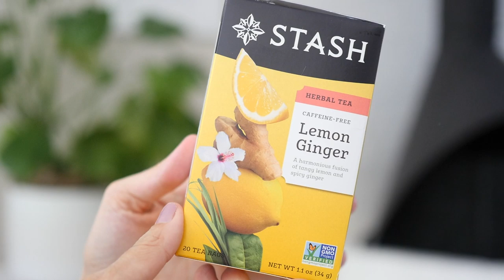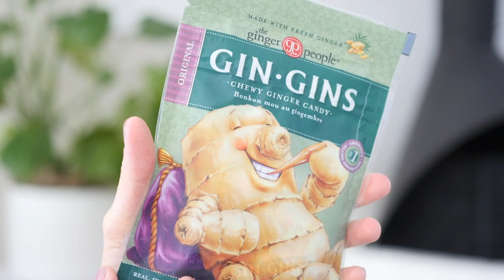Vegan Pregnancy 101: Combatting Nausea Naturally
In today's video I share my top tips for combatting first trimester nausea. I experienced really severe nausea in the beginning of my vegan pregnancy and hope this will help other mamas out there!

My Favorites For Combatting First Trimester Nausea:

♦️ Fresh Ginger (add slices to hot water)
♦️ Ginger Tea
♦️ GinGins Ginger Chews
♦️ Popsicles—I used these molds
♦️ Saltine Crackers
♦️ Vitamin B6 (I used Naturelo)
♦️ Hard Candies
♦️ LaCroix (bubbly water, not sweetened)
♦️ Easy Frozen Meals (like Veestro)

♦️  Cowspiracy (Netflix)
♦️  Blackfish (Netflix)
♦️  Earthlings
♦️  Dominion
♦️  Sharkwater
♦️  The Cove

▹▹▹ ABOUT ME ▹▹▹

My name is Michelle Cehn, and I'm the founder of World of Vegan and a vegan filmmaker on a mission to change the world one video at a time.